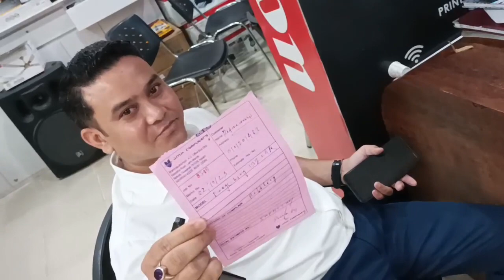Computer shopJmk .Guwahati Beltola A. G. Office Brahmaputra Apartment.